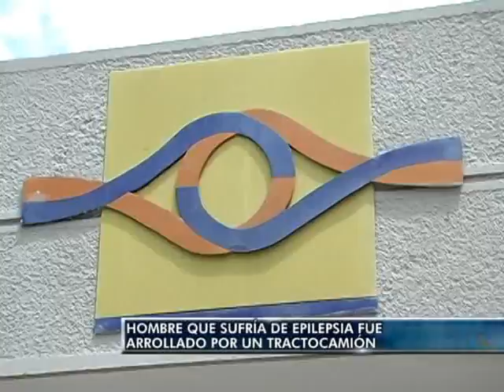HOMBRE QUE SUFRIA DE EPILEPSIA FUE ARROLLADO POR UN TRACTOCAMION